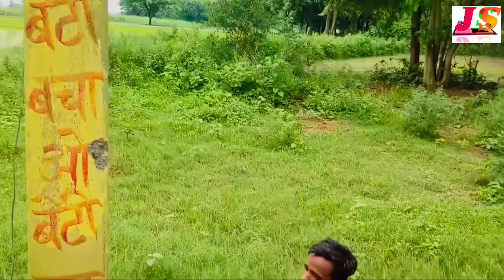बहिरा न‌0 1 । कलयुगी बहिरा । tipu comedy । js film house